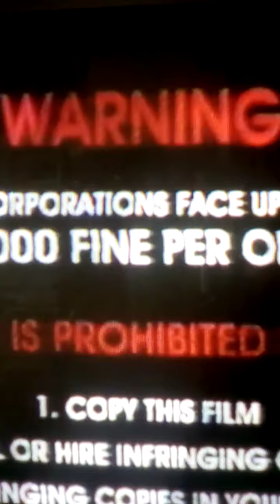Opening to the Wiggles wiggle bay 2002 VHS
This is the copy with out the space dancing trailer